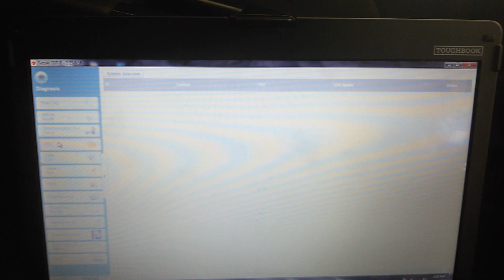Hide DTC by scan Tool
use  scan tools in vehicles